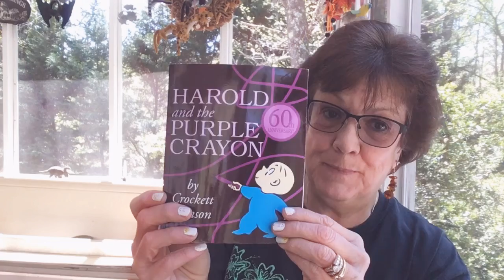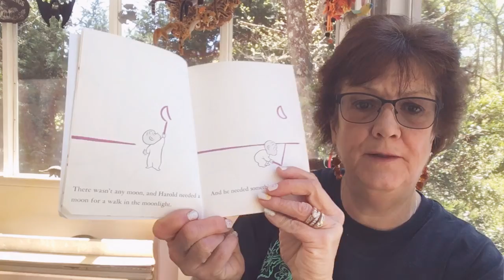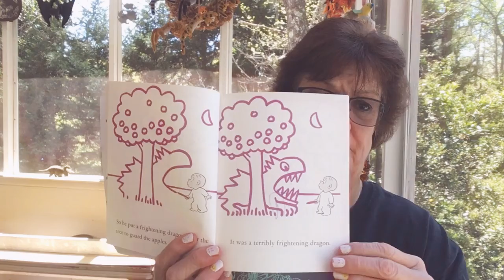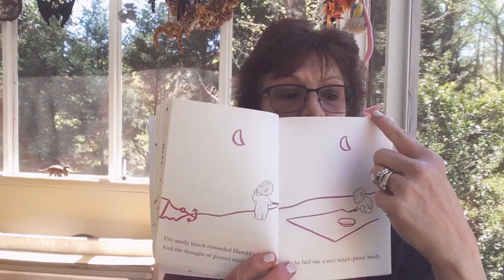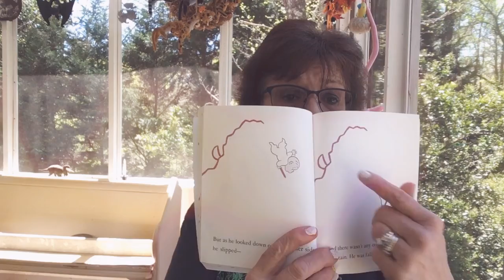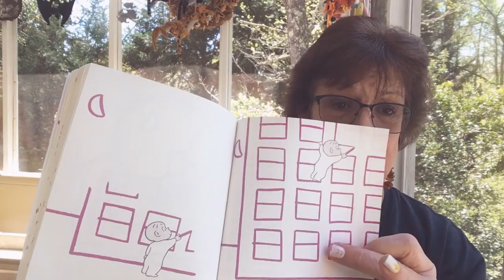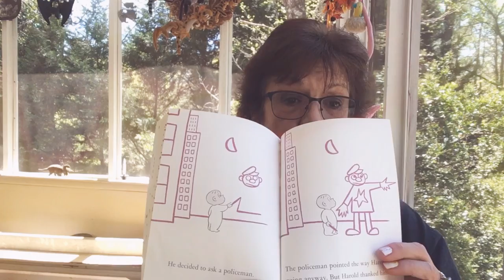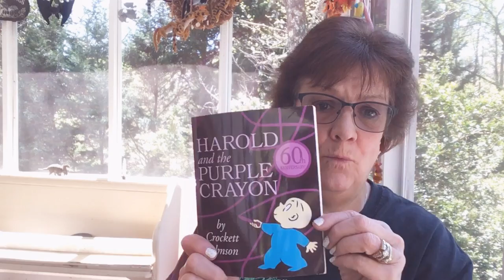Mrs. Joanne’s Read-A-Long #12.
Read-A-Long with Mrs.Joanne. Fun stories and activities for children and the young at heart.